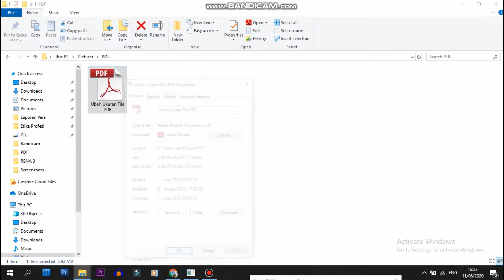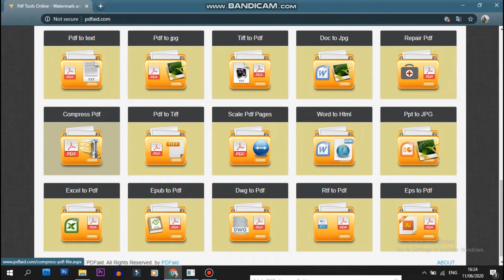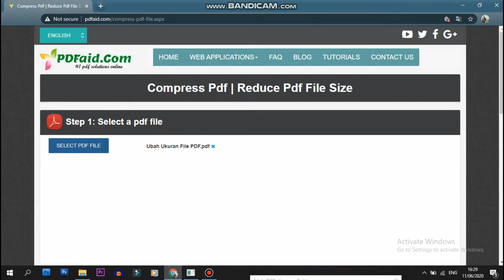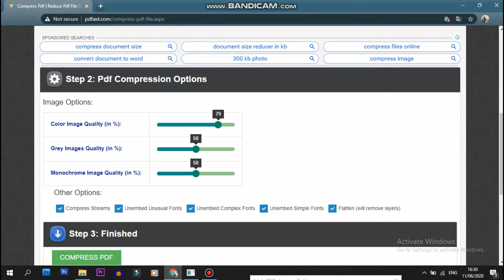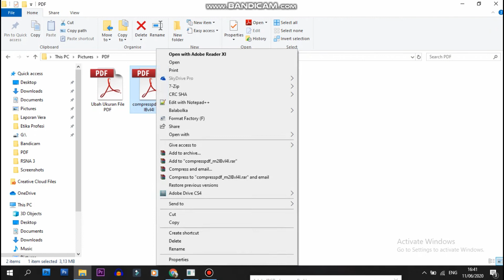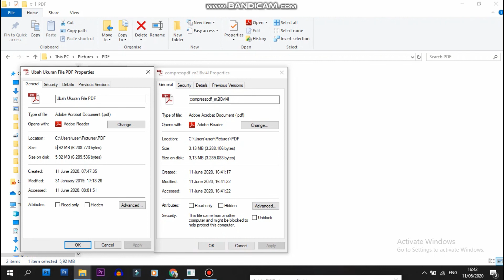Cara mudah memperkecilkan Ukuran File PDF